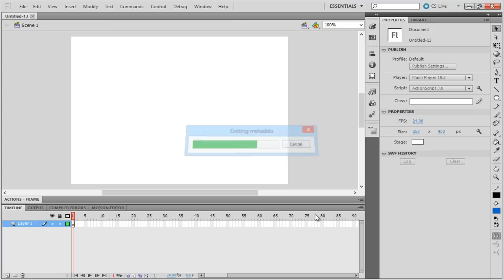How to Add Video in Adobe Flash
This tutorial is about how to add video in flash.

In this tutorial, you will learn how to add video in Flash. We will import the video into Flash. The file should be of the extension .flv. This tutorial gives you a clear idea about adding videos in flash.

Step 1: Create a new Flash Project

In this tutorial, we will guide you on how to add video in Flash. Open Flash and create a new Flash project of type ActionScript 3.0.

Step 2: Select Video

From the main menu, go to File - Import - Import Video. This will open up the Import Video window.

Step 3: View final output

Now, click on the browse button and search for the video file. Once you have found the file, select it and click on the Opebn button in order to add video to flash. Next click on the skin drop down menu and select one from the wide variety of video players available in Flash. Once done, click on the Next button. As a result, the Finish Video Import page will appear. Click on the Finisih button in order to import the video onto the stage. Use the Ctrl + Enter key to view the embedded video. In this manner, you can add video to flash.

Step 4:Edit the properties of video player

You can always edit the properties of the video player. In order to do so, simply select the video player from the stage area. Once the selection has been made, use the CTRL + F3 key to open the PROPERTIES panel. This new panel will display the properties Adobe Flash comes with Flash media Encoder. The Flash encoder helps to convert the videos that are to be used in Flash later.